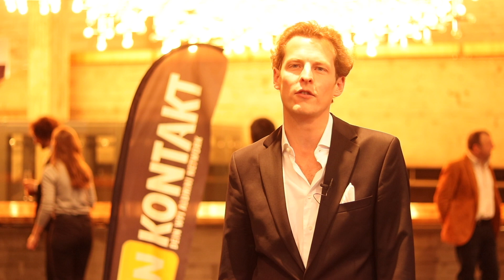So war der WFI Winterball 2019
Feierliche Zeugnisverleihung im Stadttheater Ingolstadt: Die Wirtschaftswissenschaftliche Fakultät der KU hat Abschlusszeugnisse an Bachelor-, Master- und Promotionsstudierende der KU überreicht. Die Festrede hielt der BMW-Vorsitzende Oliver Zipse. Der traditionelle Winterball war der Höhepunkt des Abends.